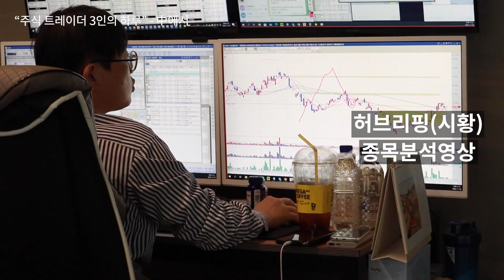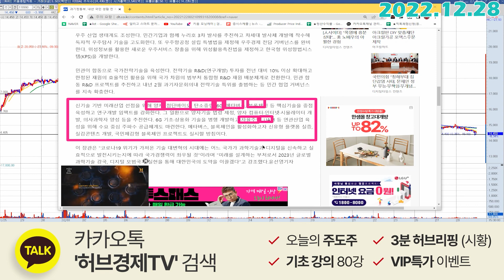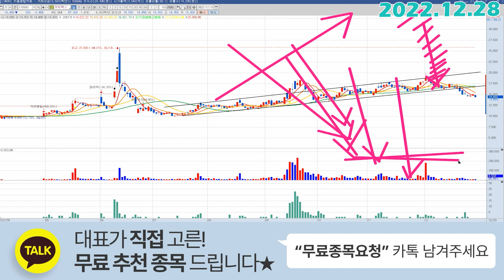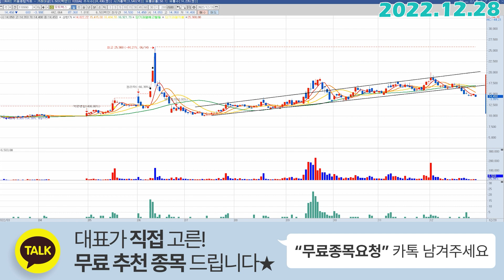모트렉스 (118990) - 오늘 매수세가 좋은걸까요?!